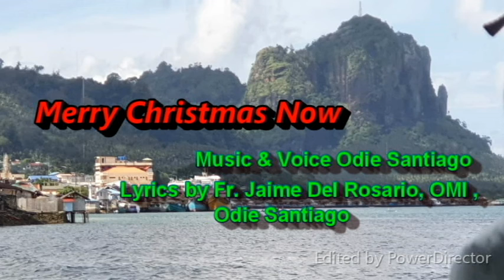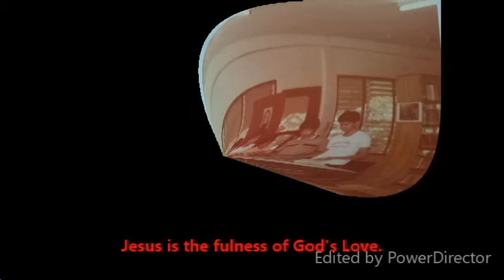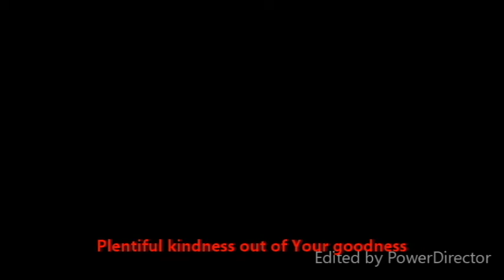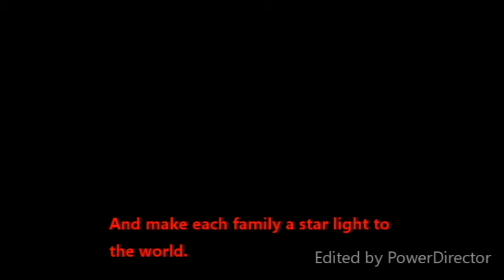Merry Christmas Now song odie santiago jim del rosario omi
Merry Christmas Now song
Music and Voice Odie Santiago
Lyrics by Fr. Jaime Del Rosario, OMI, Odie Santiago